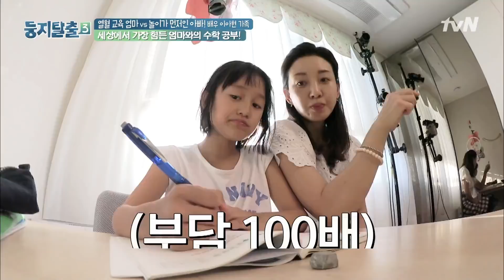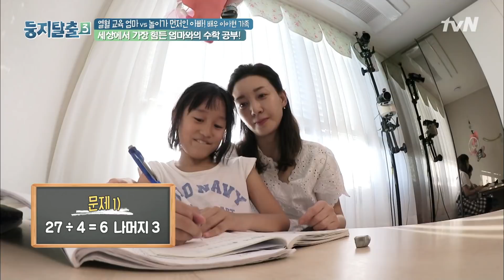[둥지탈출3] 유라에게 나눗셈 가르치기 프로젝트🤓 참을 인 오조 오억 번 새기는 이아현ㅋㅋㅋ 181016 EP27 #07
둥지탈출3 EP27 #07
유라에게 나눗셈 가르치기 프로젝트🤓 참을 인 오조 오억 번 새기는 이아현ㅋㅋㅋ

tvN 둥지탈출 시즌3 (2018):
부모 앞에서는 꽁꽁 감춰두었던 10대 자녀들의 100% '레알' 일상 공개!
엄빠찬스 NO! 휴대전화 NO!
오로지 친구들끼리 의지하며 생활하는 10대 청소년들의 질풍노도 탈출기!